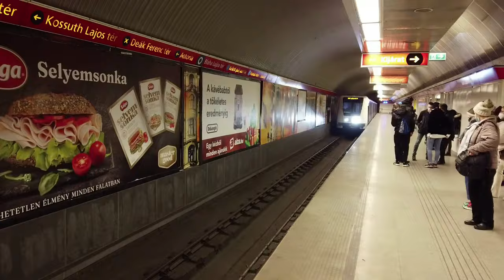Roma'da Gezilecek Yerler / İtalyan Lezzetleri - Roma Vlog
Roma'da sadece bir günde ne kadar yer gezilebilir dersiniz? Cevabı burda... Roma'ya gelmişiz ilk günden o pizza ve makarnaların yenmesi şart.